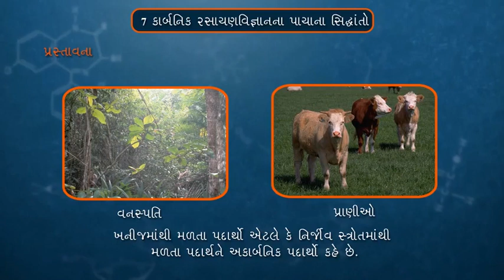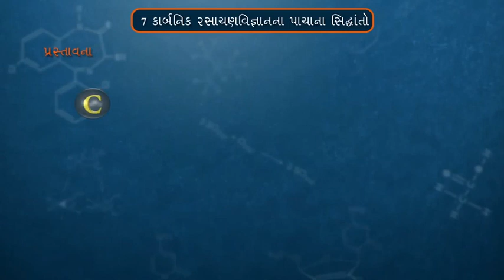Introduction of Basic Principal of Organic Chemistry|પ્રસ્તાવના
Introduction of Basic Principal of Organic Chemistry
પ્રસ્તાવના
Basic Principal of Organic Chemistry

1. How To Draw Lewis Structures of Organic Compounds
-Butane, Hexane, 2-methylpentane, 2-chloro-3-bromoheptane, 2,2,3,3-tetramethylbutane, 2-butene, and 3-hexyne

2.  How To Draw a Line Structure From a Condensed Structure:
CH3CHCH2, (CH3)3CCH2CCH, (CH3)2CHCH2CH2

3.  How to Draw The Lewis Structure of Functional Groups
Alcohols, Carboxylic Acids, Esters, Aldehydes, Ketones, Alkyl Halides, Ethers, Amines, Amides, & Ionic Structures

4.  Octet Rule, Multiple Bonding, Nonbonding Electrons, & Valency of Elements Such as Carbon, Nitrogen, Oxygen, & Halogens like Fluorine, Bromine, and Chlorine

5.  How To Calculate The Formal Charge of an Element

6.  How To Draw Resonance Structures and How To Identify The Major Resonance Contributor

7.  Acids and Basic Periodic Trend - Pka & Resonance Stabilization of the Conjugate Base

8.  How To Predict The Products of an Acid Base Reaction In Organic Chemistry
HBr + H2O
CH3COOH + CH3OH
CH3SH + CH3OH